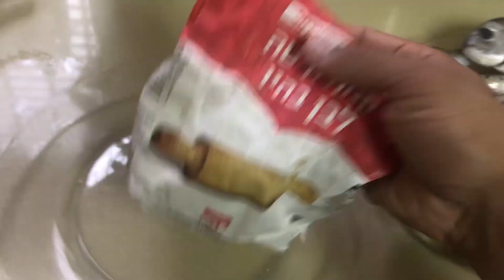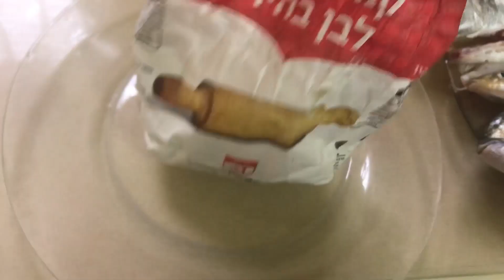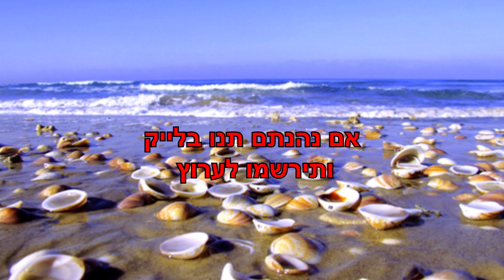דייג בים- 5 סוגי דגים, שטוח ראש הודי, טלווזיות, מרמיר, סרגוסים, וקווה קוה (fishing at sea)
יציאה קטלנית של 5 סוגים של דגים 10/6/18 ובסוף הסרטון אני מטגן את הדגים שטוח ראש הודי, סרגוס מרמיר וטלוויזיה, וקווה קווה